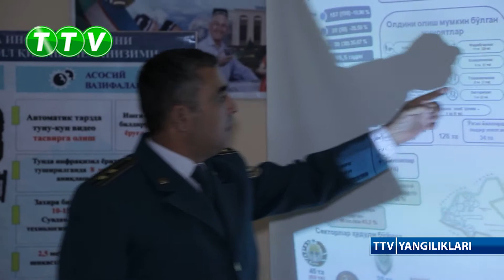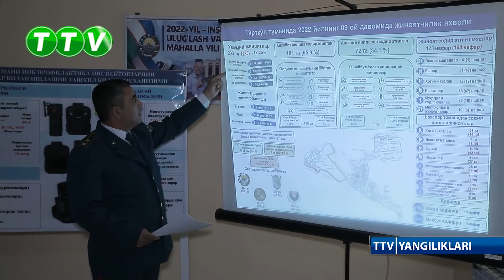TTV YANGILIKLARI (18.10.2022)